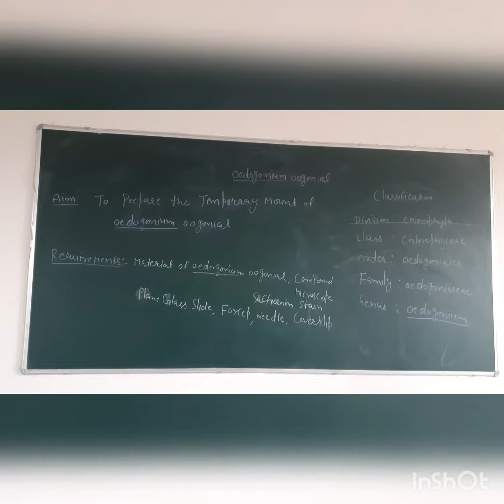Slide Of Oedogonium Oogonial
Procedure of Temporary mount Of Oedogonium Oogonial